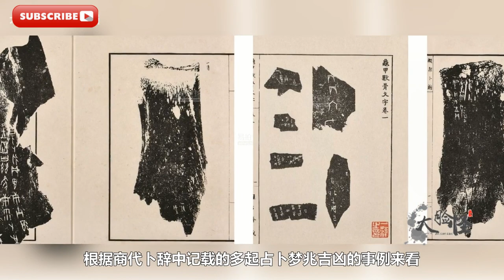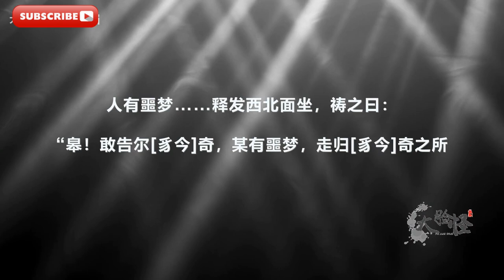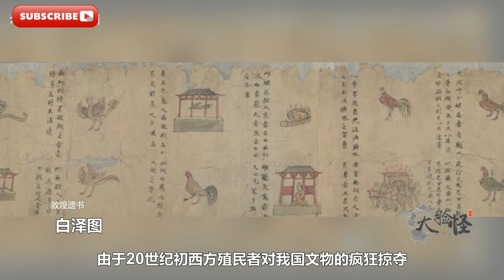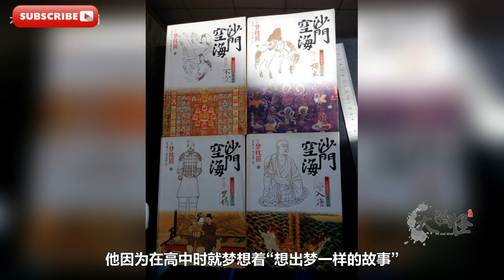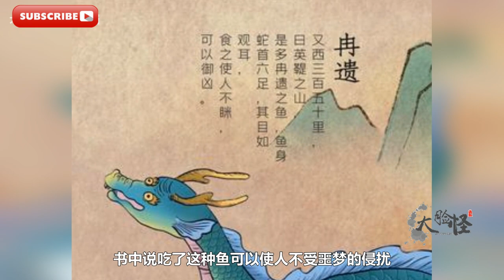【神話】盜夢神獸的鼻祖“冉遺”，吃它就能消除噩夢！舌尖上的《山海經》神話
專註於中華傳統文化，上古文化